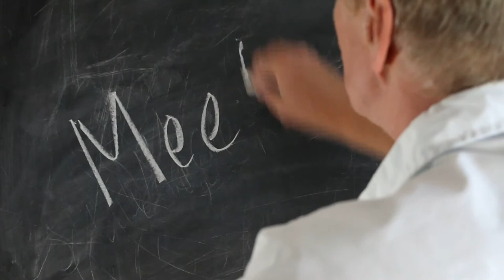Writing Stock Video